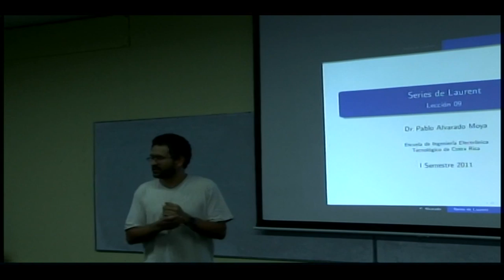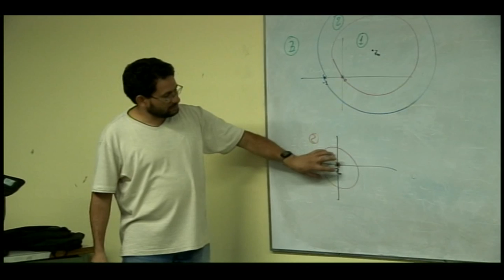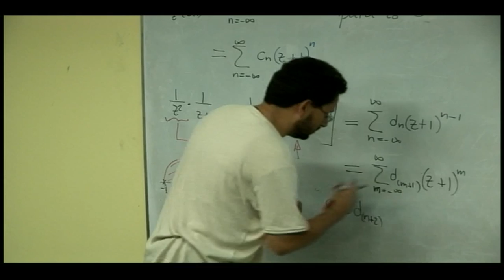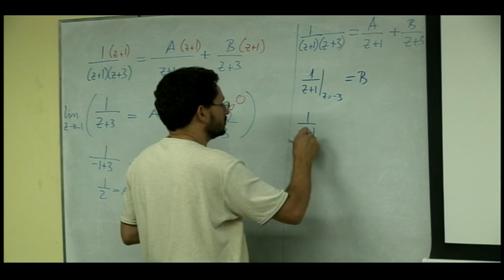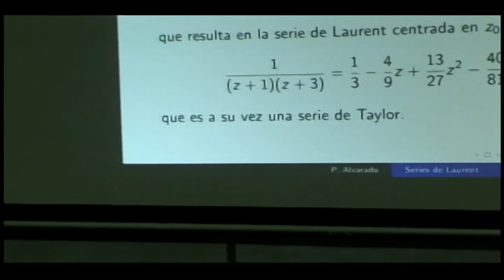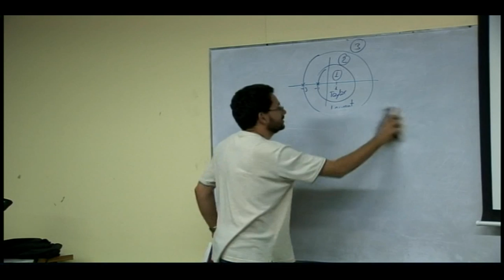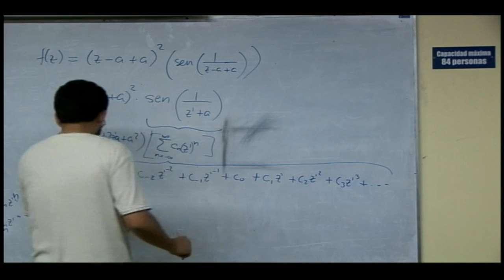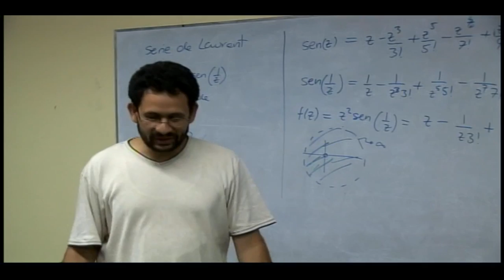EL4701 Lección 09: Series de Laurent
Lección 09: Series de Laurent